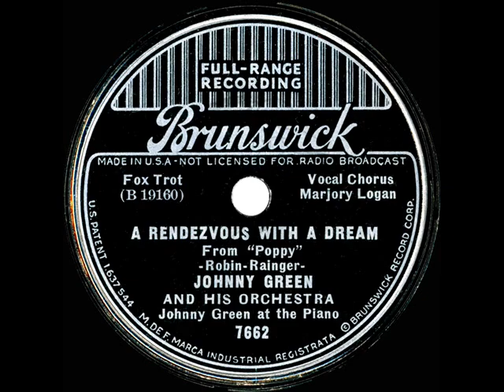1936 Johnny Green - A Rendezvous With A Dream (Marjory Logan, vocal)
From the Rick Colom Collection: a “Your Hit Parade” tune that was sung by Rochelle Hudson in the 1936 W.C. Fields film “Poppy.”

78rpm Brunswick 7662 - A Rendezvous With A Dream (Robin-Rainger) by Johnny Green & his Orchestra, vocal by Marjory Logan, recorded in NYC April 30, 1936